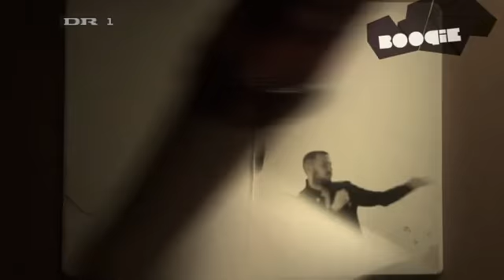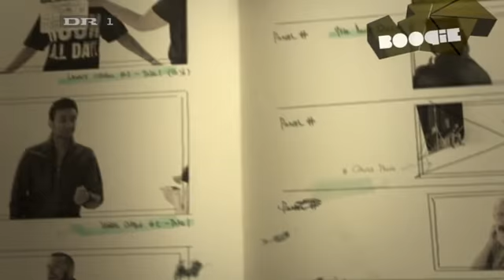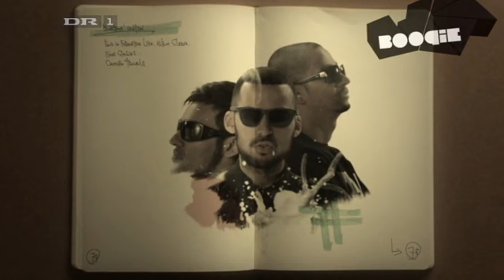outlandish rock all day 2009